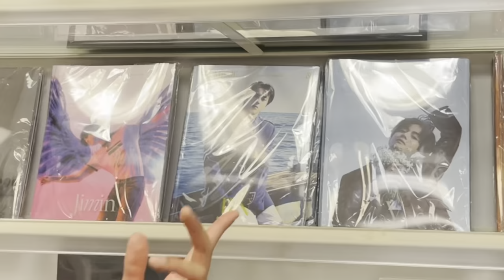Vlog: "Ride da Night"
It was a crazy and unforgettable night

- Instagram: @Jayyysv @humed_nasser @zamn_xander @allsaturnxo @drewdybean @ke.vnuhh @may.lailani